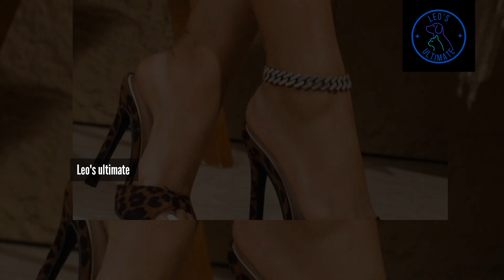Dive Into The Magical World Of Heels & High Heels Dream High Heels EP 42 Part 6 Leo's Ultimate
more similar videos watch now 👀 👇 👍 😀 😍

Leo's Ultimate the Ultimate World,

🌟 Welcome to Leo's Ultimate 🌟

Dive into the captivating world where biographies, heels, and a deep love for animals collide!

📚 **Biographies Unfolded:** Embark on a journey through time and discover the remarkable lives of history's greatest minds, innovators, and changemakers. From towering figures to unsung heroes, explore the inspiring stories that shaped our world.

👠 **Step Into Style:** Elevate your fashion game with our guide to heels! Whether you're a fashion enthusiast or a heel aficionado, we've got you covered with tips, trends, and reviews to strut your stuff in style.

🐾 **Embrace Animal Magic:** Join us in celebrating the beauty and wonder of the animal kingdom! From heartwarming 💖 💕 ❤️ ♥️ 💓 💗 fascinating insights into animal behavior, we're passionate about spreading love and compassion for all creatures, big and small.

Let's explore, step by step, the magic of life together. Welcome to the journey! ✨